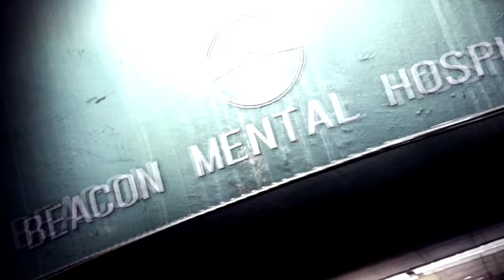The Evil Within 2: Father Theodore Boss Fight (4K 60fps)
☆ Father Theodore boss fight in The Evil Within 2 on PC in 4K Ultra HD and 60fps.  This boss brings back some of the bosses from the first game for you to fight.

The Evil Within 2 Father Theodore Boss Battle.